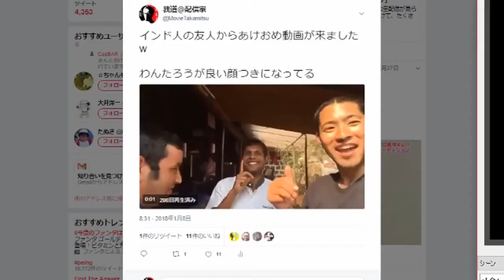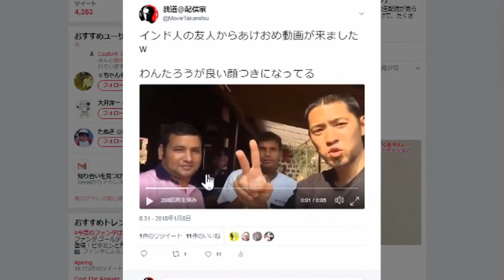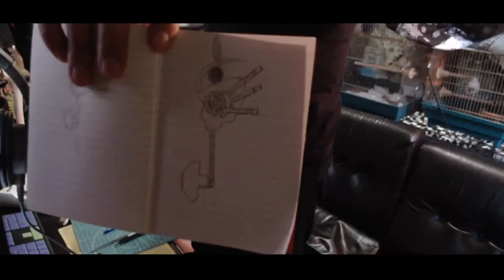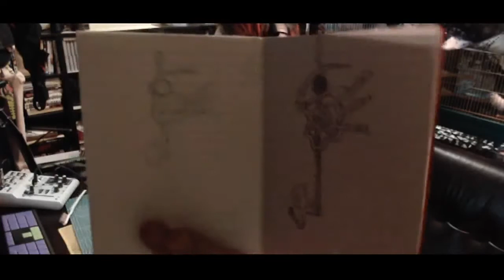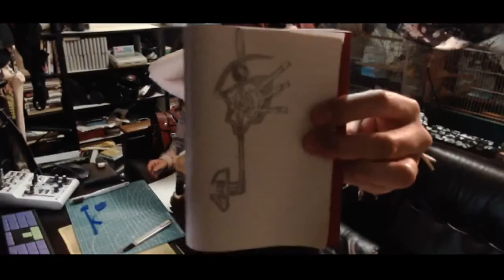彼女(のりこ)と『我道』壱号を作ろう